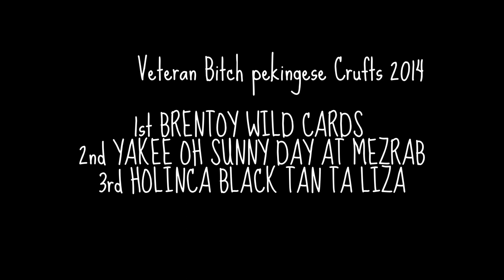Pekingese Crufts 2014 Veteran Bitch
Video of Veteran Pekingese Bitch at Crufts 2014
1st BRENTOY WILD CARDS ( MRS R CHARLTON)
2nd YAKEE OH SUNNY DAY AT MEZRAB (MRS F J HEFFERNAN)
3rd HOLINCA BLACK TAN TA LIZA (MRS J L JERRISON)